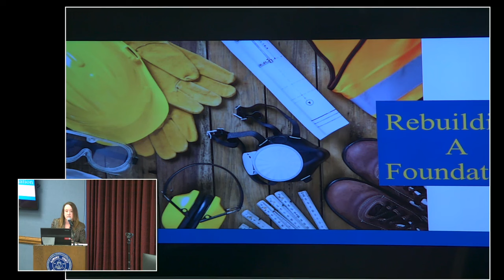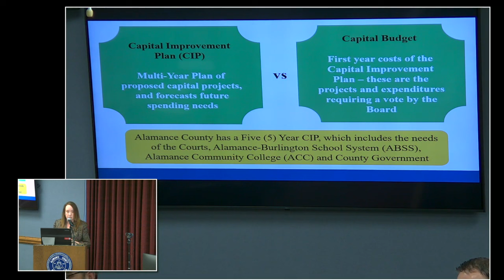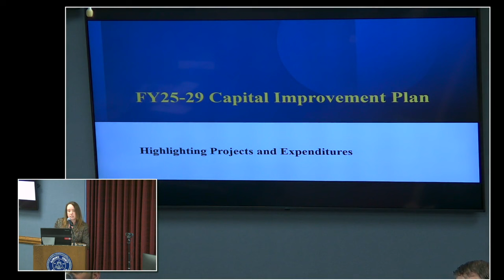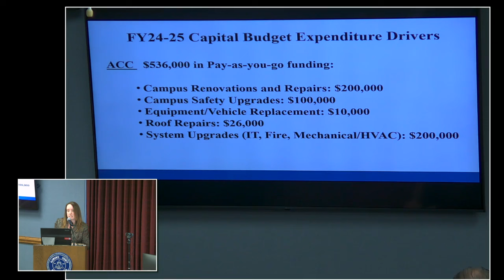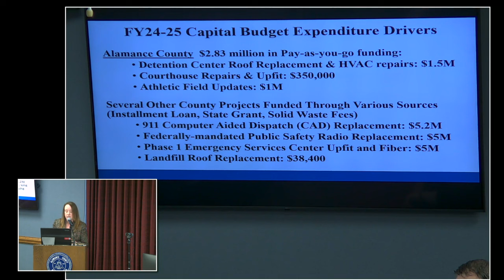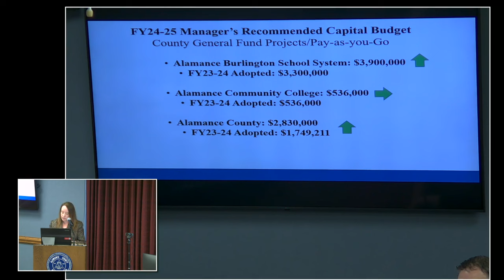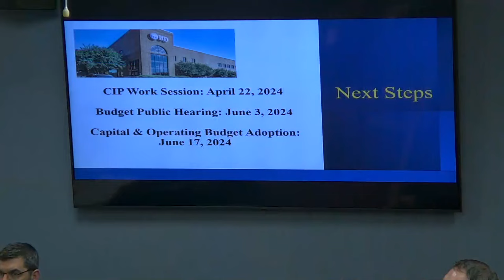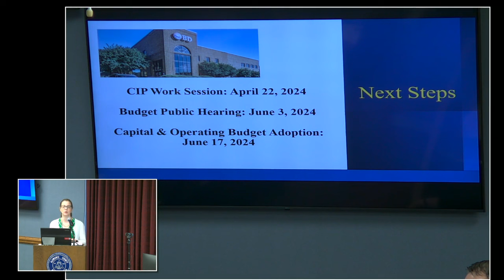April 1 2024 Commissioners Meeting